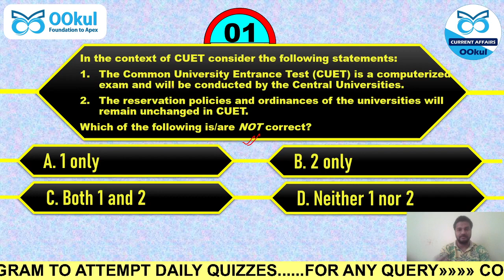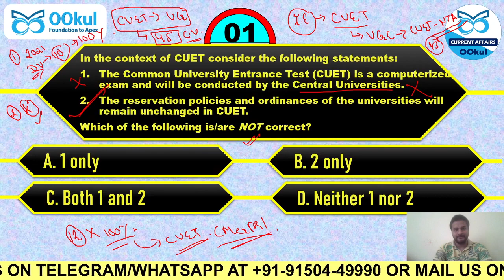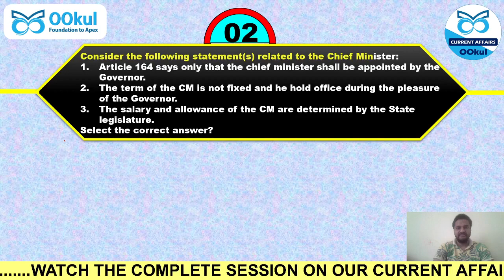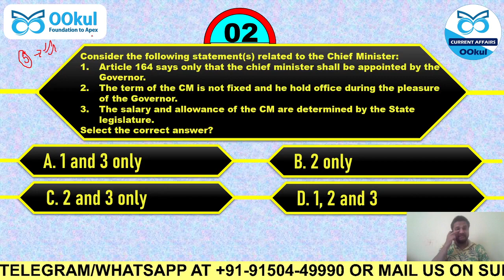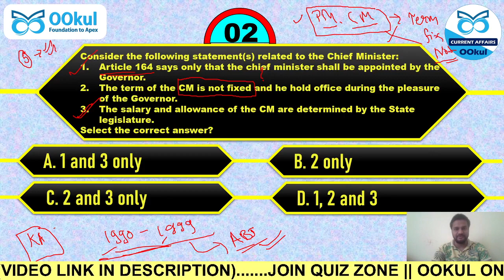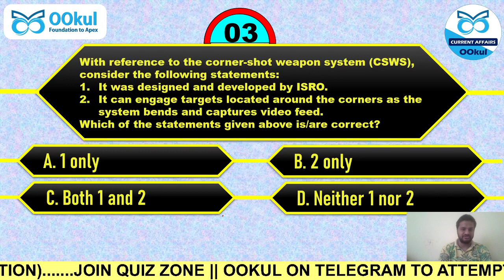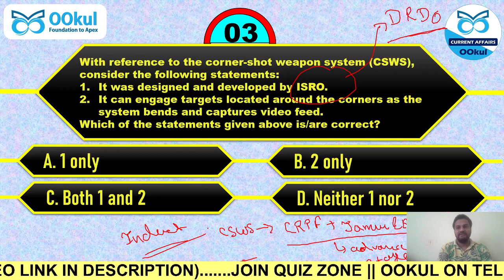Current Affairs through MCQs | The Hindu | Indian Express | PIB | 28 Mar 2022 | UPSC/State PSC/SSC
Current Affairs through MCQs | The Hindu | Indian Express
(Solutions + Detailed Explanations) PDF is also AVAILABLE